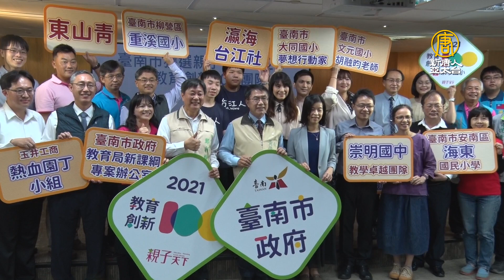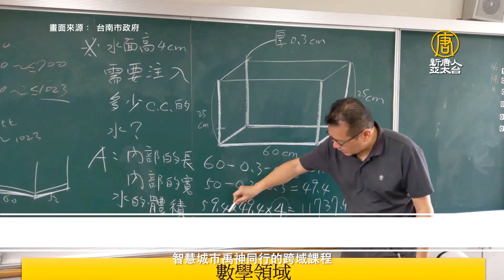台南12校獲選創新教案 「新課綱專案辦公室」也入列